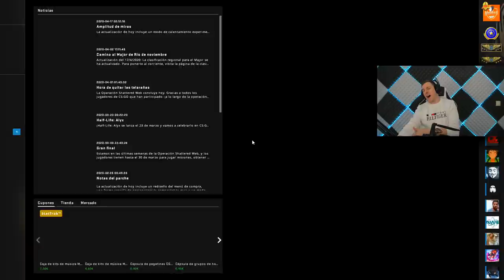NUEVOS HACKS DESPUES DE LA FILTRACION DEL CODIGO DEL JUEGO V.2